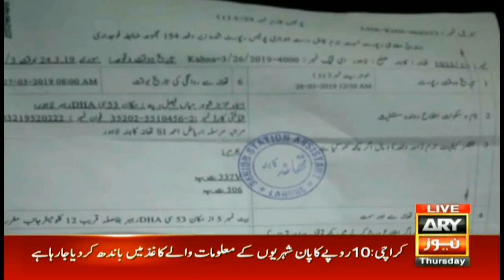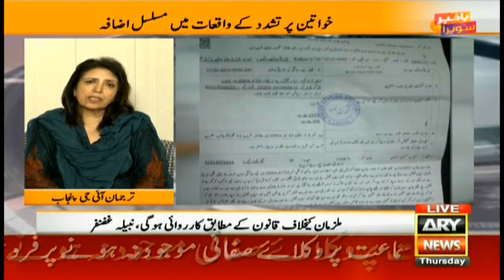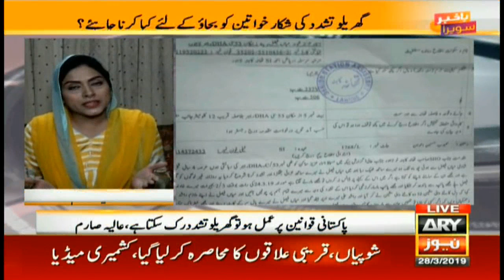Man arrested for torturing wife in Lahore